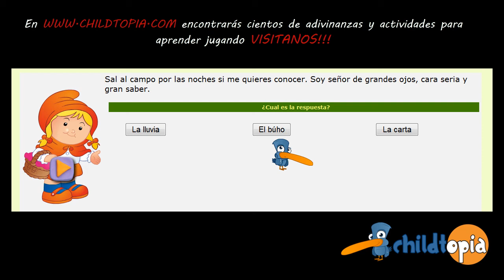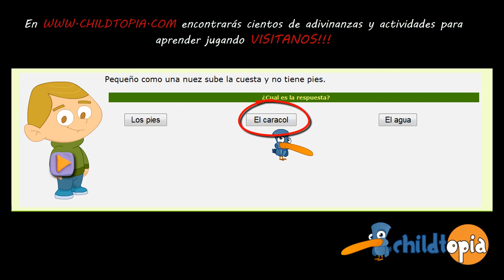Adivinanzas infantiles y acertijos con respuesta Childtopia 221-230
Trata de adivinar las adivinanzas, recuerda que hay cientos de adivinanzas y actividades infantiles  en nuestra página web